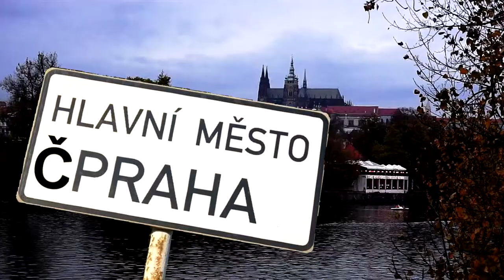Čáslav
Vtipné představení Čáslavi, jako města, v němž by umřít chtěl každý. Zvláště pak Jan Žižka z Trocnova.

Video vzniklo v rámci tzv. vtipné propagace měst. A slouží jako ukázka pro případné další zájemce, kteří si u nás tento typ videí budou chtít objednat.